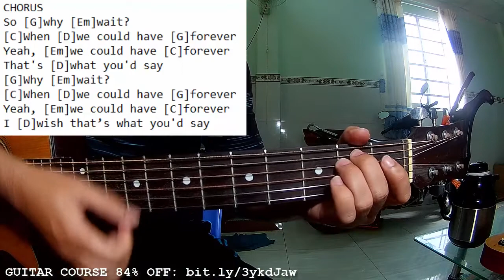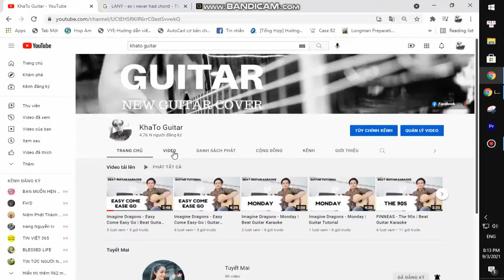Zolita - Single in September | Karaoke Instrumental